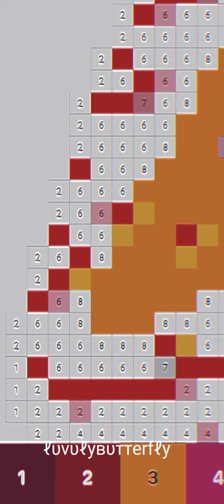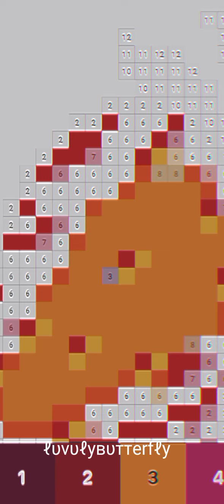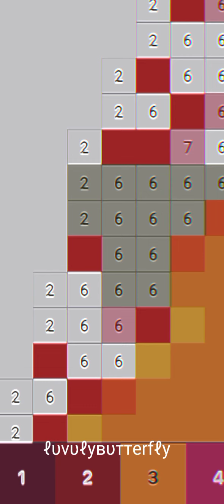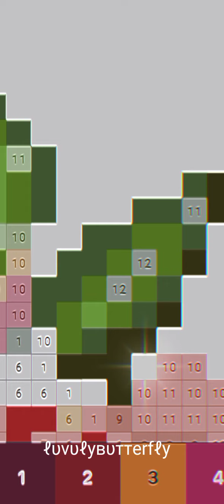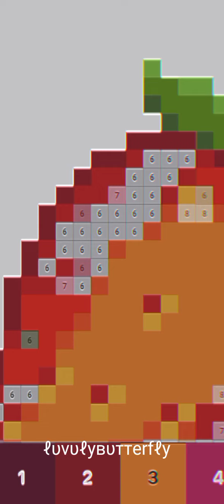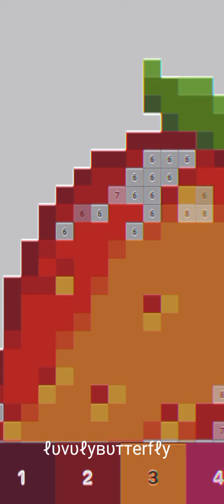ρℓαуιиg ριχєℓ αrt!♡